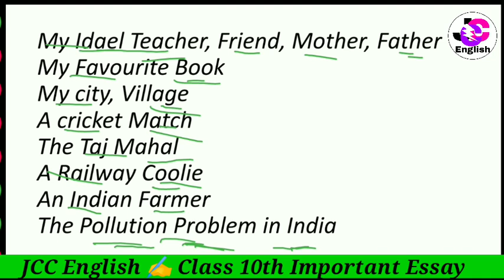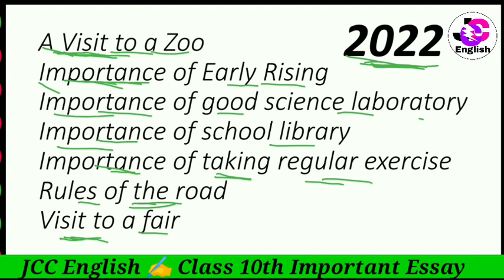Class 10th most important essay board exam 2023।। Important Essay for class 10th up board 2023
Most important essay class 10 2023
class 10th english important essay 2023
Important essay for class 12 up board in english
2023up board exam 2023
Up board 2023 important essay
Important essay for class 10 up board in english 2023
important essay english class 10
Class 10 important essay 2023
english common essay for up board 2023